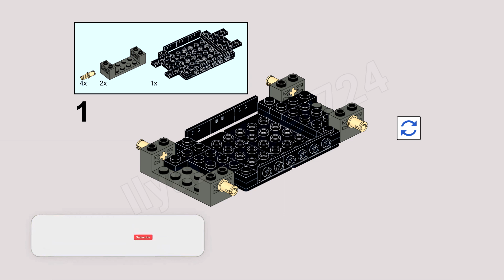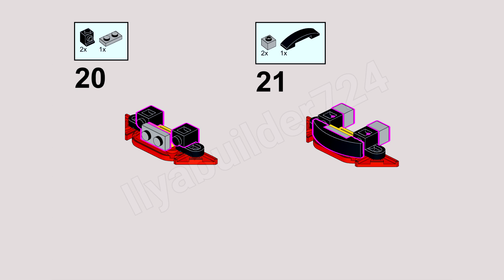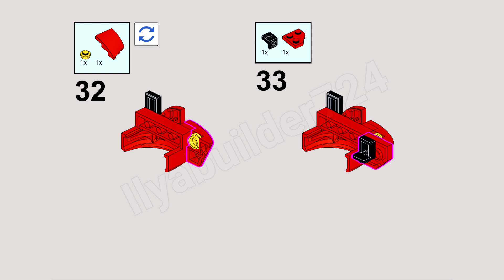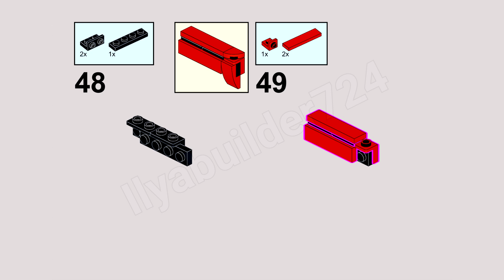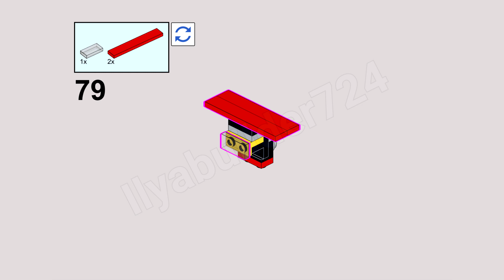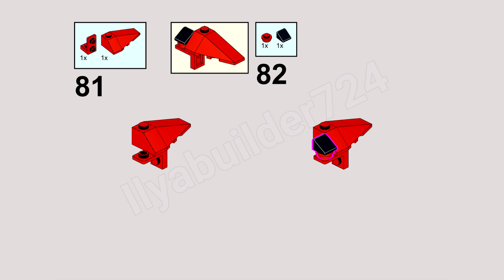76914 Ferrari 458 - Lego Speed Champions Alternative MOC Tutorial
My first alternative for new ferrari set! This time a rebuilt this Ferrari... into Ferrari! Because for me Ferrari is more a Ferrari when the engine is placed behind the driver... So i decided to try to replicate Ferrari 458 only using parts included in 76914.

Also Big THANKS to @KMPMOCS for providing new baseplate piece model for studio.